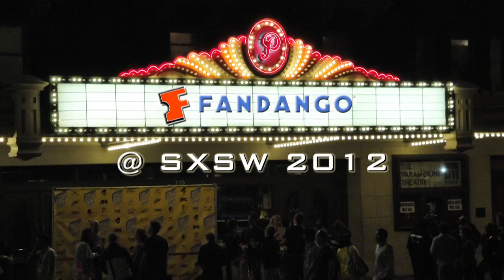The Cabin In The Woods - Anna Hutchison and Kristen Connolly Interview | SXSW | FandangoMovies